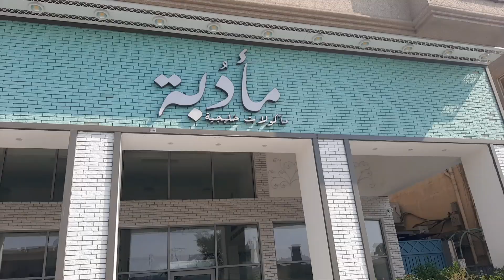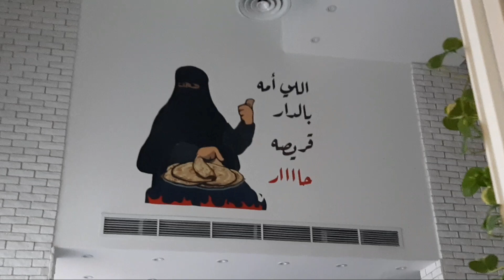مأدوبه مطاعم_الدمام الراقيه جوله في احدي مطاعمنا